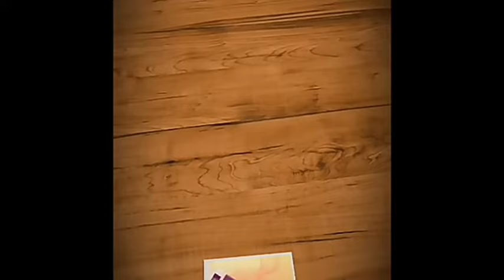Priyanka Chopra latest hot and sexy video | Priyanka Chopra hot photos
Actress Priyanka Chopra latest hot photos and videos

Images which are used in the video collected thanks to Google for valuable information
Image courtesy goes to respectful owner and thank you

Trending channel